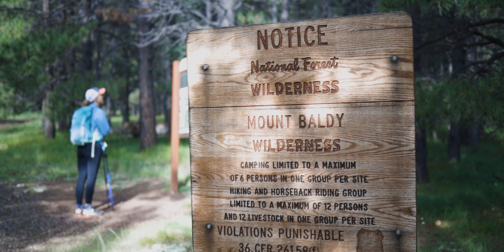Is this the most BEAUTIFUL trail in Arizona?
I don't know for sure.  There is a lot of beauty in Arizona.  But the White Mountains keep calling me back.  The desert certainly has it's own beauty, but if you live there, it can leave you wanting pine forests, mountain streams and rainy weather.  But Arizona has all of that too.  About a 4 1/2 hour drive from Phoenix, Arizona lie the White Mountains.  They are some of the most scenic mountains I've been to.  And of all my trips up there, the West Baldy Trail is the one that calls be back the most.

There are a few ways to hike this trail.   You can day hike it like we did.  Take the West Baldy Trail up to the 'summit' and back.  You start in a thick pine and aspen forest.  It makes you think of Colorado more than Arizona.  Soon after, you're treated with meadows surrounded by the pines.  Running through the middle is the Little Colorado River.  If you've seen the Little Colorado further downstream, it's amazing to see it's humble beginnings.  Crystal clear water, creating a fly fisherman's utopia.  Further up the trail, you enter a dense pine forest, filled with mushrooms, moss and the sound of running water.  The Baldy Trail receives rain almost daily, adding to the atmosphere.  Then things get serious.  The trail steeply climbs up toward Mount Baldy.  Eventually you find yourself in the midst of a forest of dead pines.  I'm not sure if they died from avalanche or the Wallow Fire, but the change in scenery makes this feel like more of an adventure.  Eventually, you will reach the top.  But it's not the top.  The summit of Mount Baldy is on White Mountain Apache land.  It is a sacred place to the White Mountain Apache and I've heard you are not supposed to continue to the top without approval to do so.  So that's where we turn around.  If you have more time than we did, you can take the East Baldy Trail and make a loop out of your return.  Regardless of what path you take, this is one of the most amazing and beautiful hikes (or backpacking trips) I've ever done here in Arizona.  I cannot recommend it enough.

Biome - Ever So Blue
Jamais perdu - Lo Mimieux
Spirals - Arden Forest
Organic Bijou - Ooyy